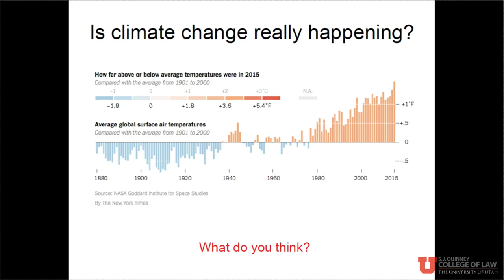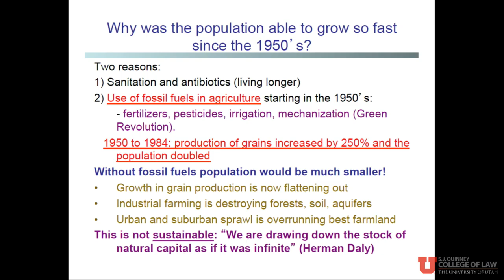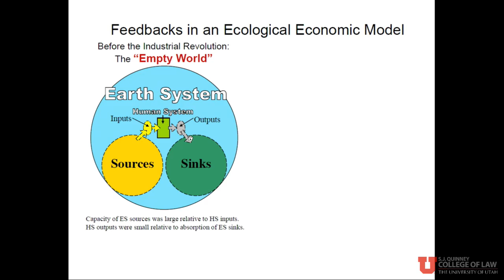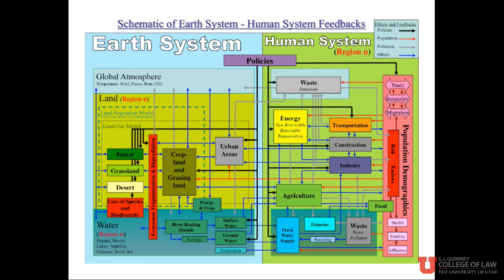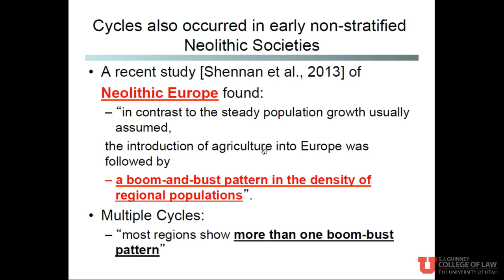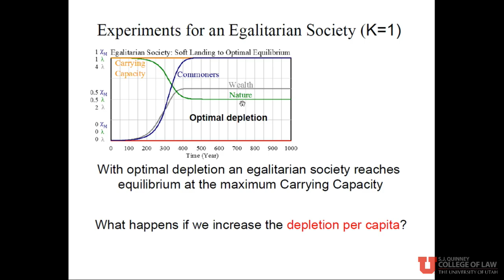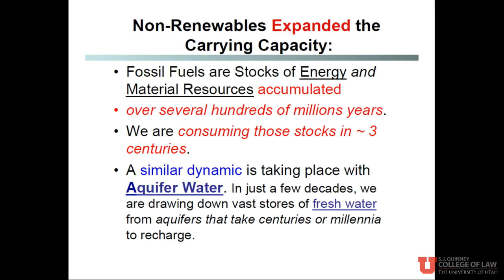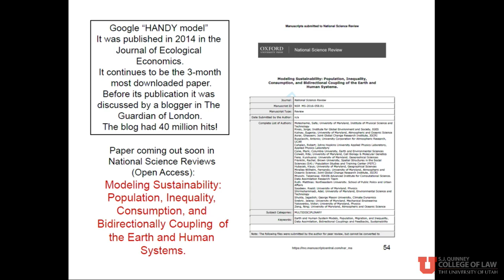Stegner Center Green Bag: Population and Climate Change: Coupling Earth and Human Systems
Presented by Eugenia Kalnay.